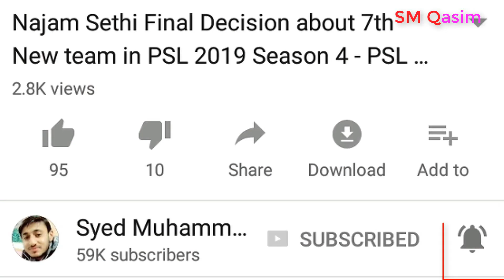Pakistan Vs Leicestershire Practice Match Day 1 - Pakistani Batting Line Flop - Pak Vs Eng 2018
Pakistan Vs Leicestershire Practice Match Day 1 Highlights. Pakistani Batting Line middle order Flop after Azhar Ali and Fakhar Zaman Batting. Pakistan Vs England Test Series 2018.